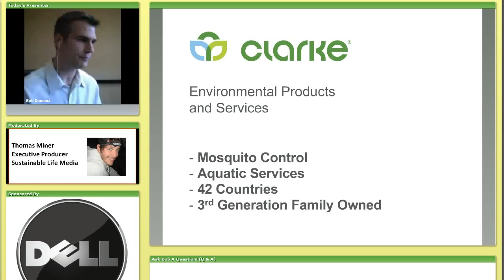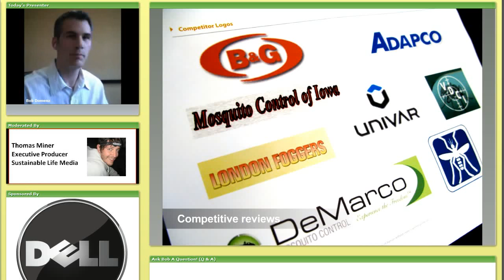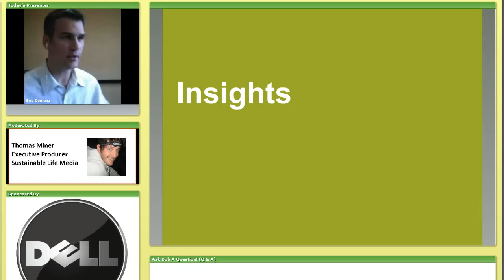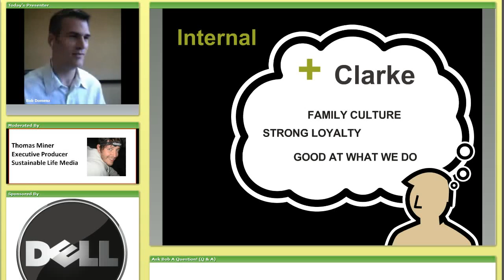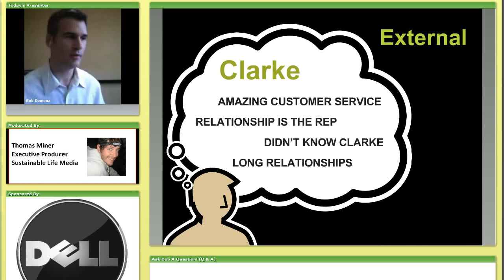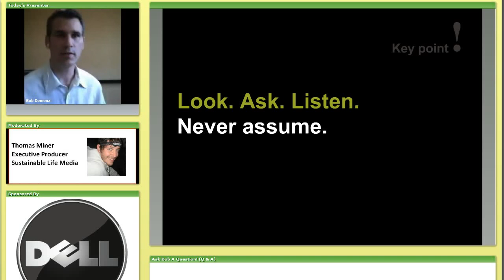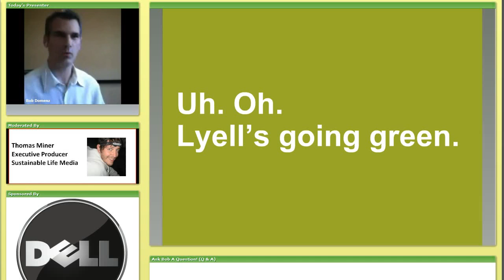Transforming Your Company Through Sustainability and Engaging Your Customers and Employees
Continuous improvement and social responsibility is not just for high-paid consultants and "bought-in" employees. Rather, an organizational culture that values bottom-up innovation and an employee ethic aligned with sustainability, will be equipped for better ideas, faster implementation, and increased employee happiness. Join Bob as he'll take you through practical steps, hurdles to overcome, and strategies made and executed upon to build a culture of sustainability into your organization - Concrete examples provided.